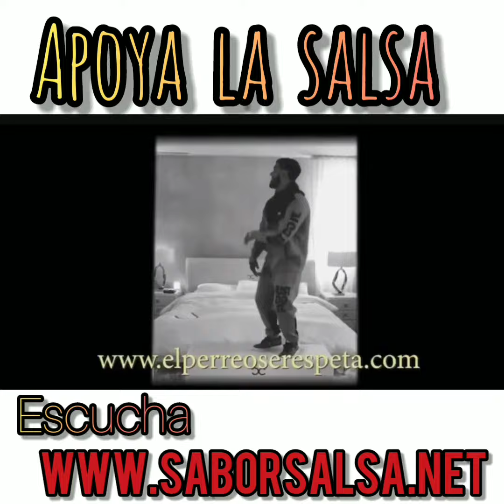Salsiquico critica a Los Reguetoneros